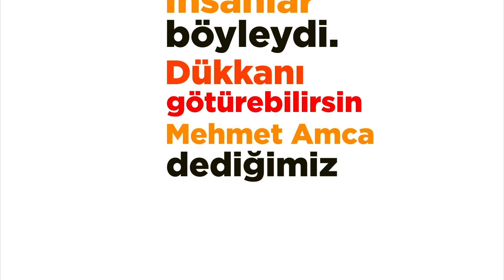El Ele Destek Hareketi -1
Dayanışmanın verdiği güç paha biçilemez. Gelin, siz de El Ele Destek Hareketi'yle bu dayanışmaya ortak olun, Mehmet Amca gibi tüm ihtiyaç sahiplerine ulaştırdığımız desteklerimizin